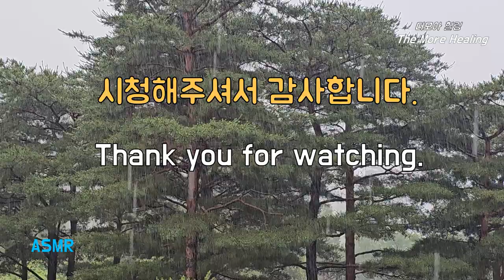소나무 위로 내리는 편안한 빗소리로 포근한 휴식, 마음안정과 깊은 꿀잠을, Relaxing Rain Sound for Comfortable Rest & Easy Deep Sleep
이 빗소리로 행복하고 편안한 시간을 가지시기 바랍니다.  편안하게 내리는 빗소리 들으시며 하루의 스트레스를 푸시고 심신안정울 위한 휴식의 시간을 가지십시오.
I hope you have a happy and good time with this rain sound.  Listen to the relaxing sound of rain to relieve stress and maintain mental and physical stability.

이 채널을 방문해주신 모든 분들 항상 행운이 함께하시기 바랍니다.  오늘 이 세상에서 제일 행복한 사람이 당신이었으면 좋겠습니다.  작은 소망이 큰 기쁨으로 이루어지는 하루가 되시기를 기원합니다.
May good luck always be with everyone who visits this channel.  I hope you are the happiest person in the world today.  I wish you a day when small wishes come true with great joy.